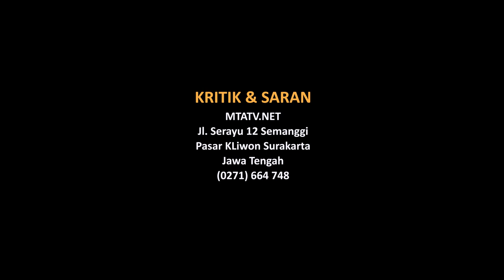MERAJUT UKHUWAH MENGGAPAI PEMERSATU UMAT MASJID AL KAUTSAR MADIUN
Kali ini Sufyan Al Ayubi bersama tim MTATV bersilaturahim ke Madiun, berbincang-bincang bersama dengan K.H Ridwan, S.Pd.I MWC NU Manguharjo Madiun, Ustadz Lukman Hakim Pengelola Masjid Al Kautsar Madiun, serta Ustadz Tri Harmoyo Pengurus MTA Perwakilan Kota Madiun yang membahas tentang ukhuwah dan persatuan umat umat.